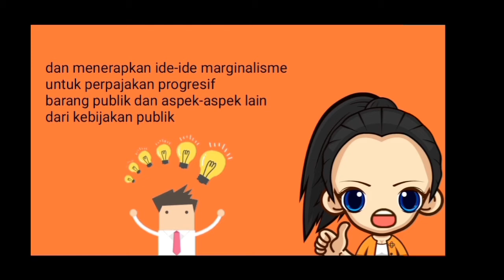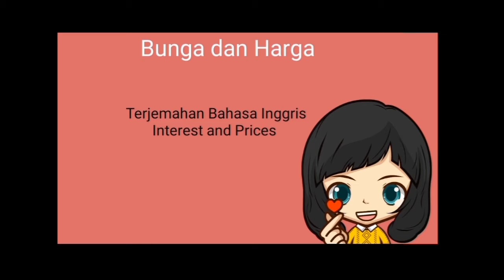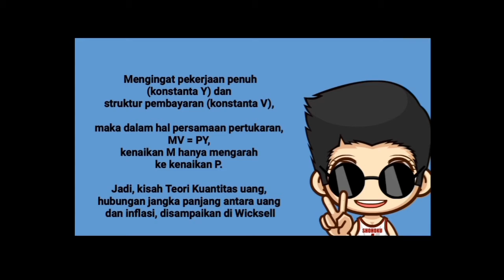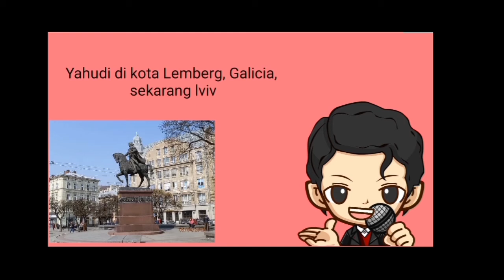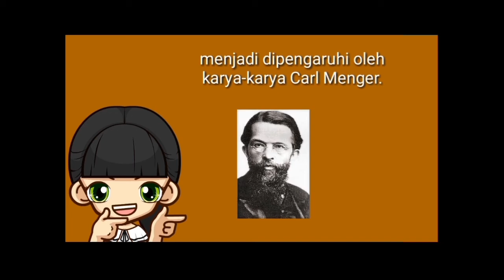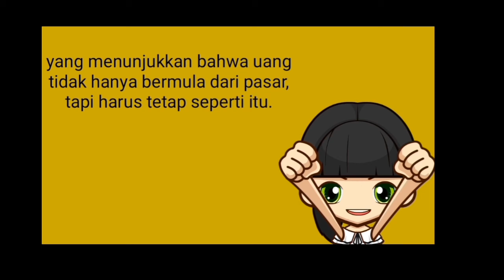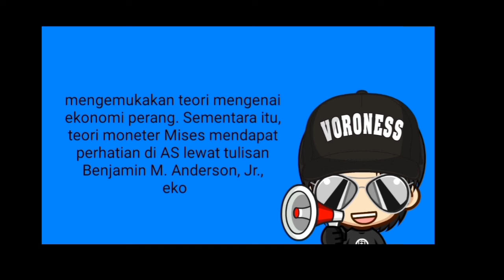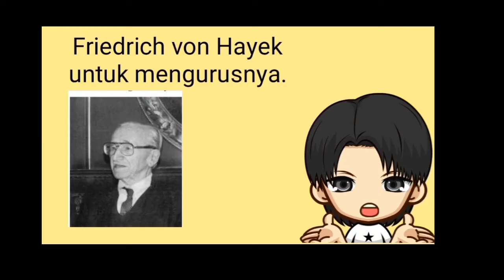mises dan wicksell (PE 2018A)